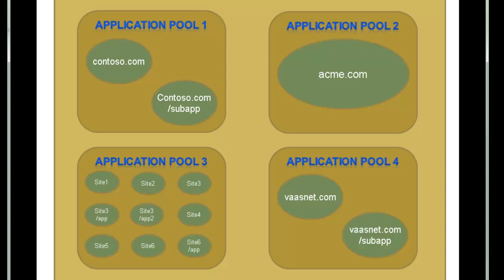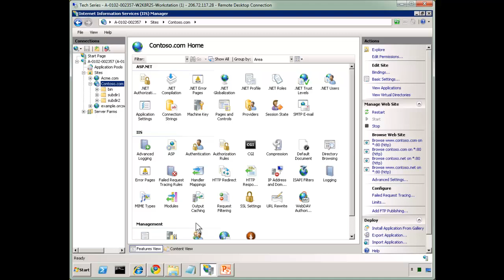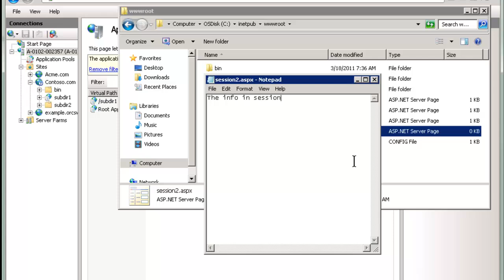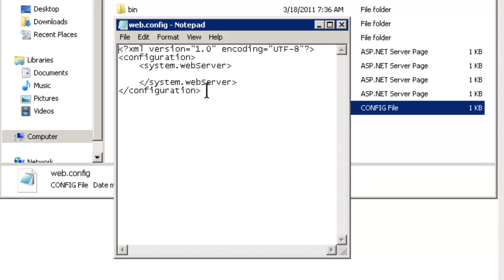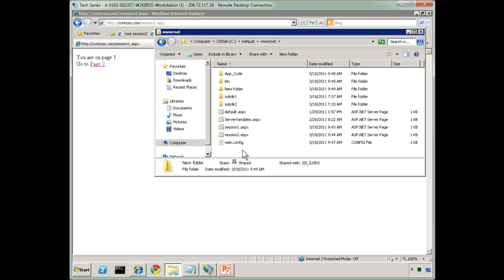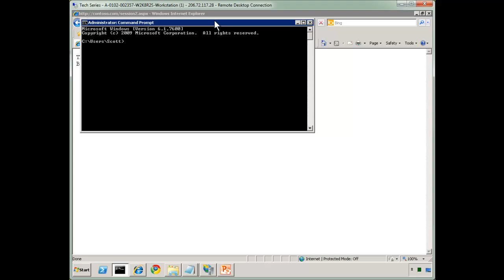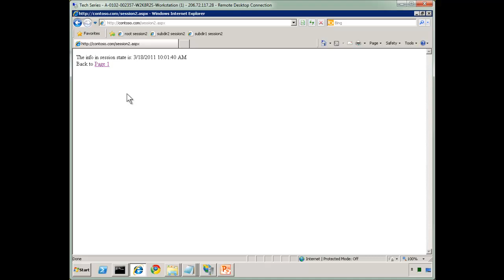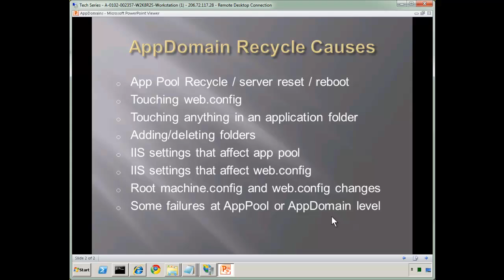AppDomain - What it is and Why it's Important-Week 12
Part 12 of 52 of a series on what every web administrator needs to know to
be successful in this space.